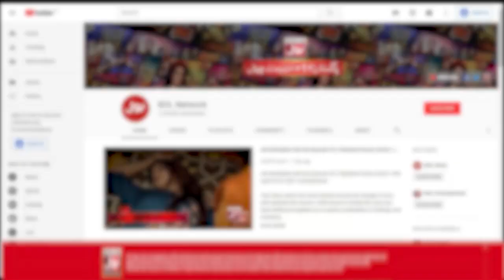Sharahbil Ki Video Leak Hoti Hai Ya Viral? | Fahim Khan | Tick Tock Show | Eid Special | Eid Day 2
Sharahbil Ki Video Leak Hoti Hai Ya Viral?